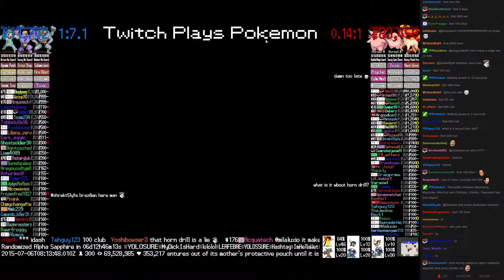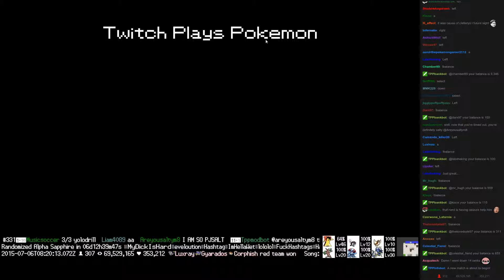Twitch Plays Pokémon Battle Revolution - Match #17971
Match #17971 [Blue: Machamp, Machoke, Machop] vs [Red: Clefable, Clefairy, Rapidash]